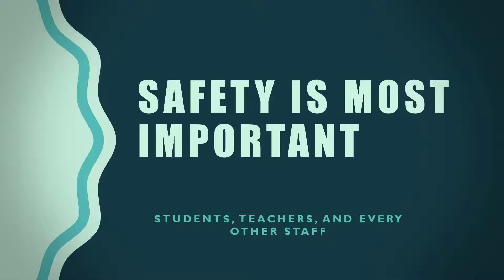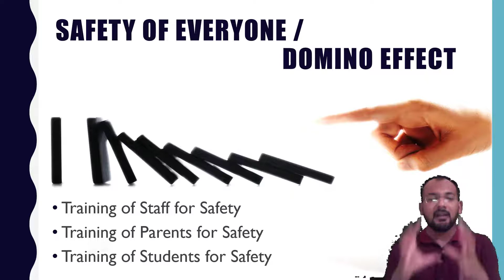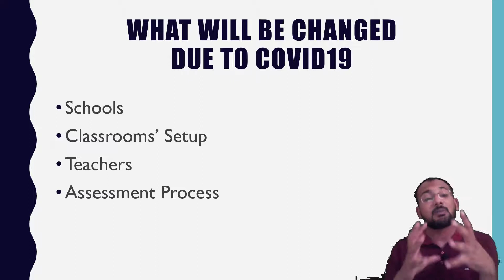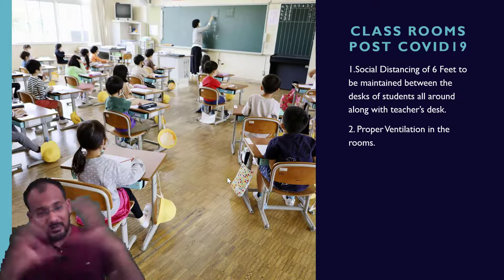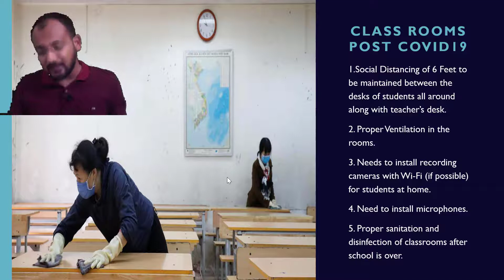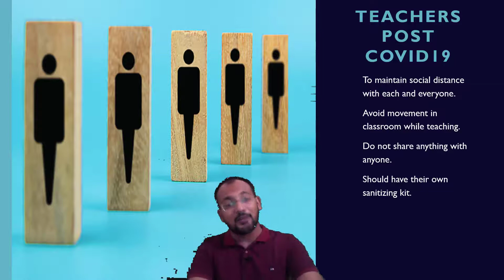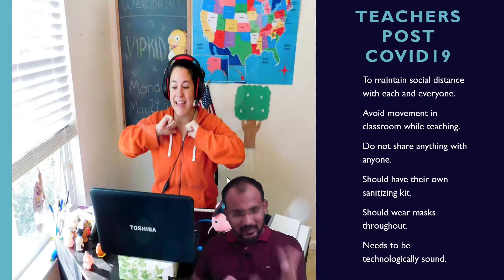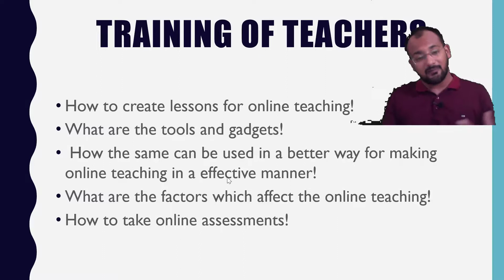Schools Post Covid19 Teacher Training By Himanshu Sir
Hello Teachers
We know you all have been trying very hard to cope up with the changed situations today. So here we are ready to support and help out all of you how you can excel in online teaching as well as get ready for the changed scenario post covid19 in the schools with this first ever training session on this platform. We are offering free training by our esteemed founder Mr. Himanshu Gupta who has been awarded by IIT Delhi as well as have been an subject expert on Gurushala a program powered by Vodafone Foundation. He has been conduction many online training and workshops during covid19 around the country. So please get benefited and get others benefited by sharing all our training sessions.

Do share your comments with us in comment section.

खुश रहें ! आबाद रहें ! जहाँ रहें , जिंदाबाद रहें !
नमस्कार ! धन्यवाद ! जय हिंद !